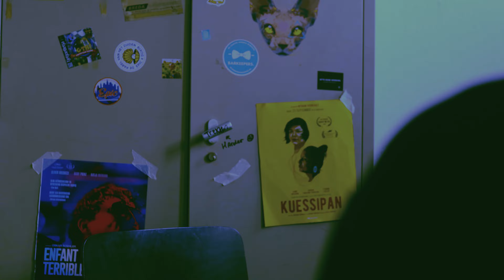Bismillah (short film)